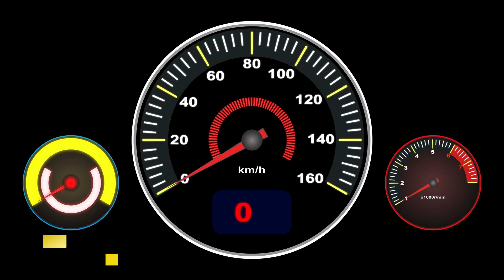Marquez Optimistis Bisa Bersaing di 5 Besar MotoGP Portugal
Jakarta - Rider Repsol Honda Marc Marquez yakin, motornya akan membaik di uji coba terakhir di Portimao. Marquez optimistis mampu bersaing di lima besar seri pembuka.

Juara dunia MotoGP enam kali tersebut menunjukkan performa kurang meyakinkan pada tes Sepang, Februari silam. Marquez hanya menempati peringkat sembilan dalam sesi gabungan dengan selisih 0,777 detik dari pebalap tercepat, Luca Marini, yang membela VR46.